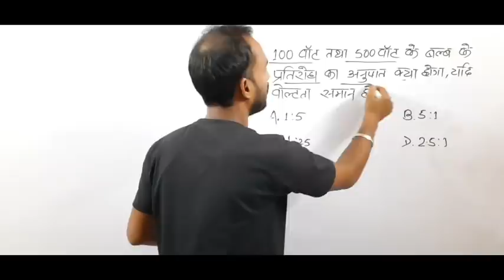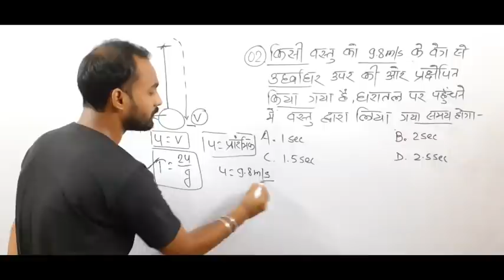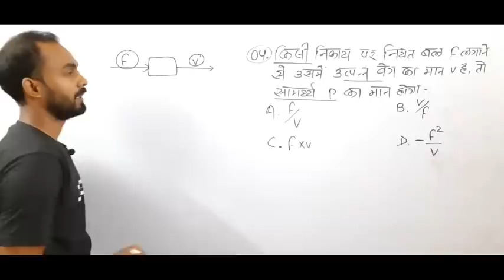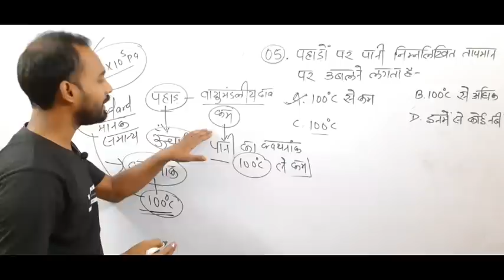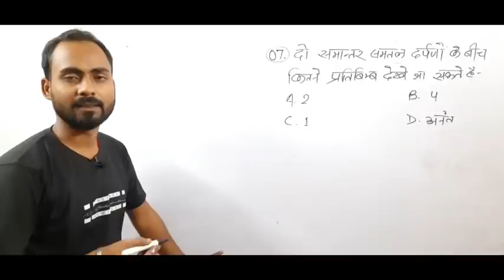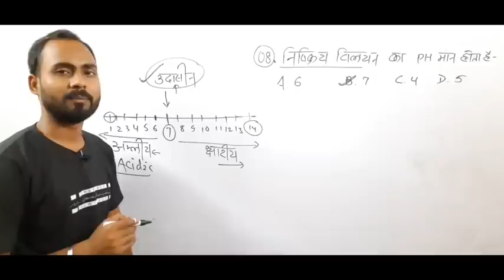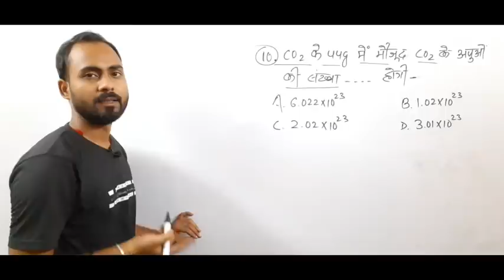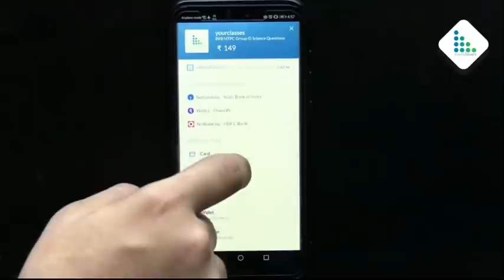ये वही Que..है जो आपको उलझन में रखता|RRB Sci. Num|PHY+CHY -03|By-Alok Singh Aatish